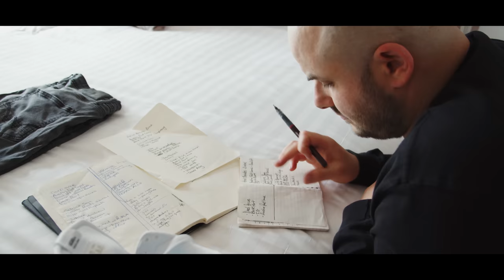I OPENED FOR KEVIN HART!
The behind the scenes vlog from the 3 Arena Dublin, where I got to open for Kevin Hart alongside Shane Todd.